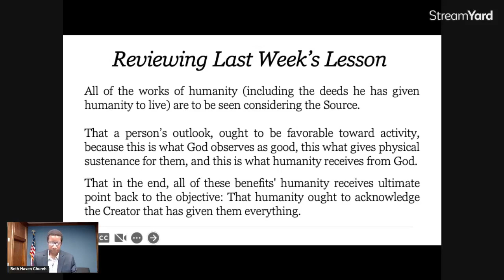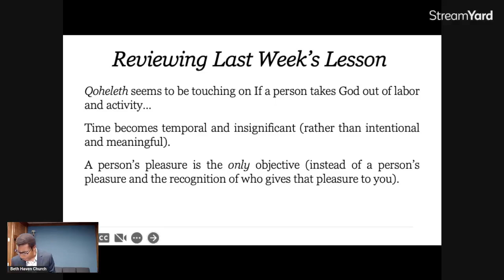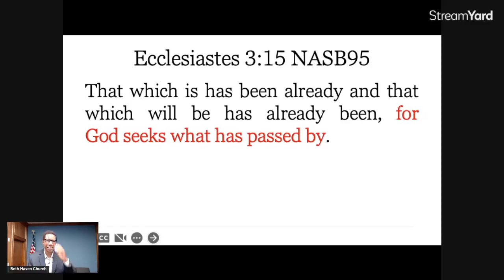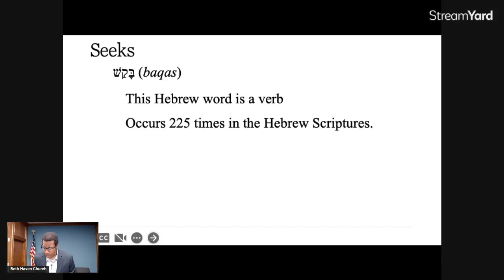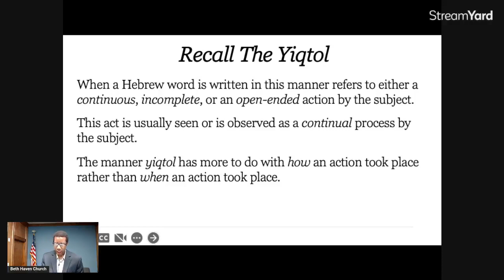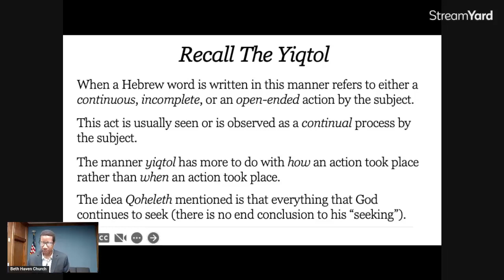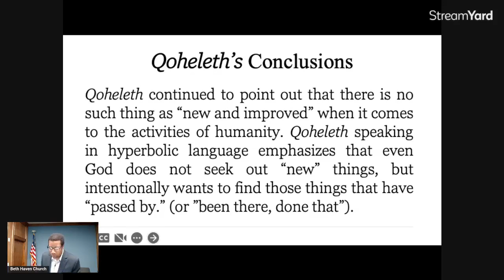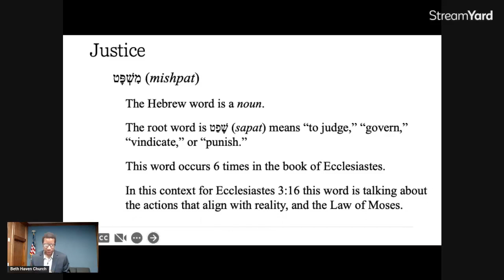Ecclesiastes 3:15-22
Live intentionally with the God of Israel in mind.
***Note - due to technical difficulties, the video cuts out and only a portion of the class is captured. A audio recording of the whole class is available on Beth Haven's website, bethhavenchurchkc.com.